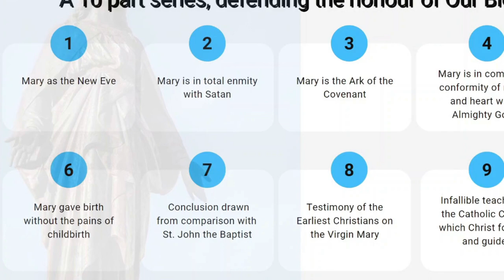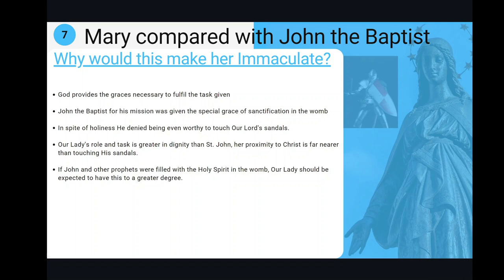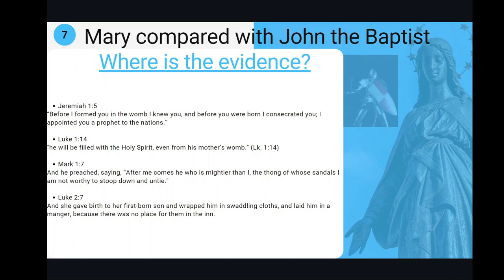The VIRGIN MARY as compared to ST. JOHN THE BAPTIST proves she is IMMACULATE ( #7 SERIES)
Looking at what it would mean for the Virgin Mary to compared with St. John the Baptist, how such a comparison would signify her as Immaculate, free from sin.

Then exploring how SCRIPTURE actually shows that when the Virgin Mary is compared with St. John the Baptist, she is found to be more perfect that even him, and so, therefore she is IMMACULATE.

Part of Defending the Immaculate. A ten part series defending the truth of the Immaculate Conception and Sinless Life of the Blessed Virgin Mary, from Scripture, Sacred Tradition and Church Teaching.